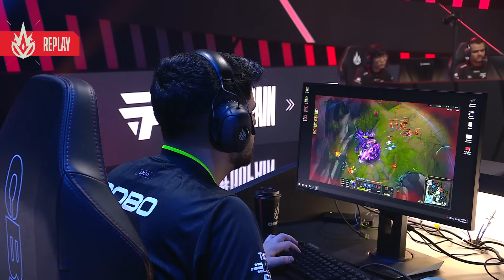CBLOL 2024: 1ª Etapa - Grande Final | LOUD x paiN Gaming (Jogo 3)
CBLOL 2024: 1ª Etapa - Assista ao VOD do Jogo 3 entre LOUD (LLL) x paiN Gaming (PNG) na Grande Final.